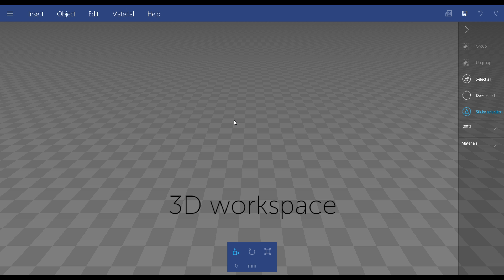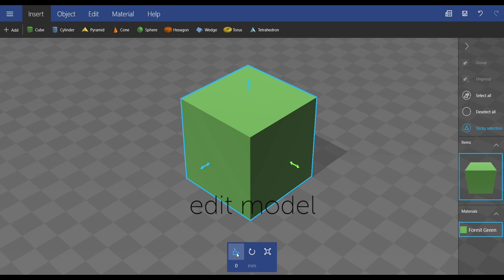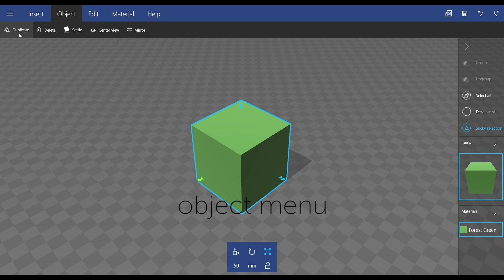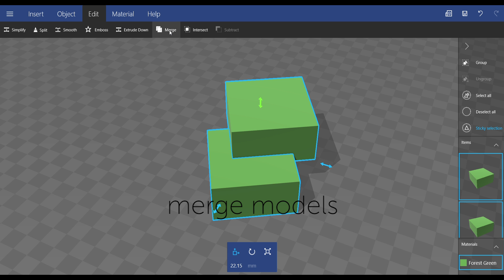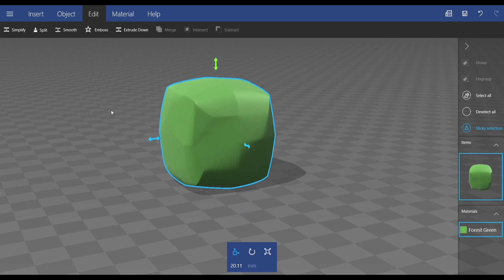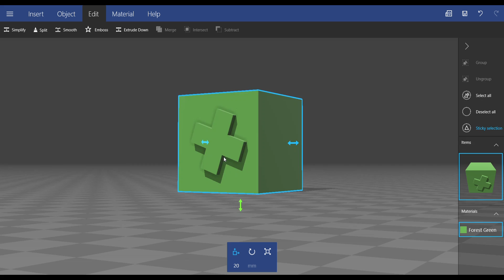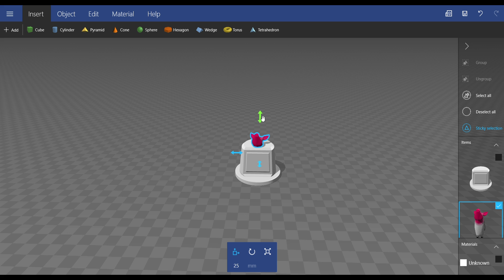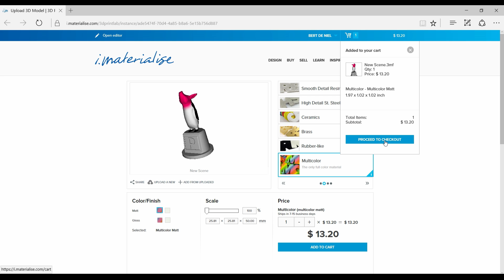Microsoft 3D Builder Tutorial: How to Create Models for 3D Printing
In this tutorial you will learn how to use Microsoft’s beginner-friendly 3D modeling app 3D Builder for creating your first 3D models and professional 3D prints.

3D Builder is a free Windows app that lets you view, capture, personalize, repair, and print 3D models. Users either start from scratch by combining simple shapes, or download any kind of given 3D file from an online database. They can then edit these models using the 3D modeling space. 3D Builder even includes a feature to turn webcam photos into 3D, as well as easy-to-use personalization tools. The app supports all important 3D printing file formats including STL, OBJ, PLY, WRL (VRML), and 3MF files.